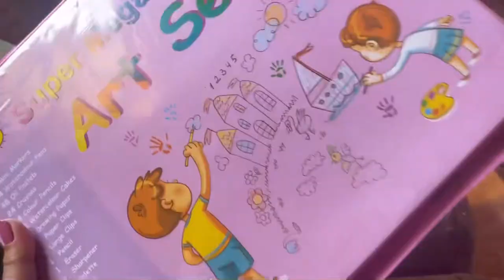UNBOXING Super Mega Art Set from SHOPEE | Mommy Minou